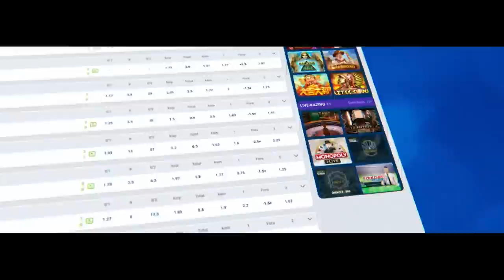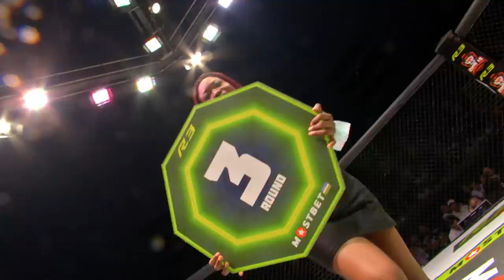МОСКВАДАГИ ПОТАСОВКА | R3 FIGHTING CHAMPIONSHIP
Таймкод:
00:00 - Трейлер
02:44 - Реклама
03:14 - Санжар Курбанов VS Дастан Аманбаев
12:35 - Роунд-1
17:07 - Роунд-2
21:55 - Роунд-3
25:51 - Победитель
31:51 - ДРАКА
45:35 - АРСЛОН VS АКБАР
50:16 - FACE TO FACE
50:41 - R3 GYM